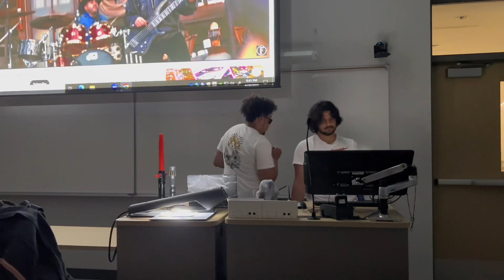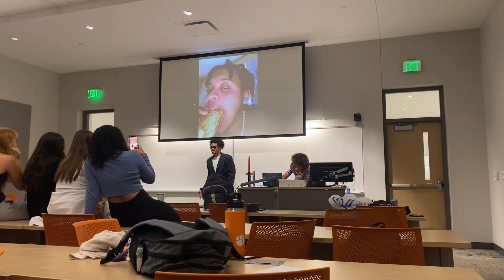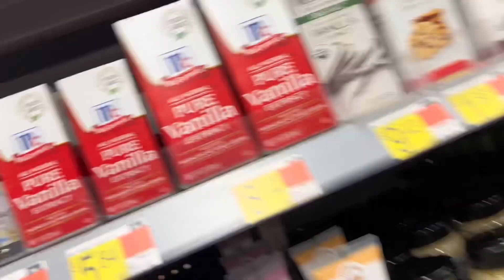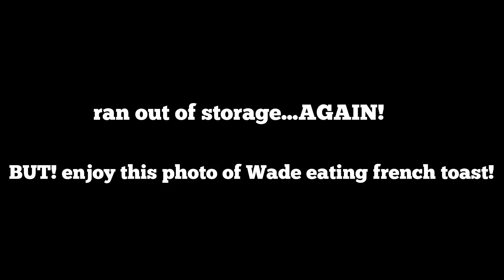vlog_006: Nirvana Prime gallery!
finals weekend has arrived! instead of studying, we host galleries to relax and not stress about tests. enjoy!

tsunami.: ortiz-ruiz, zabriel: 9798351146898: Amazon.com: Books

i'm...working on it.: ortiz-ruiz, zabriel: 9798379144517: Amazon.com: Books